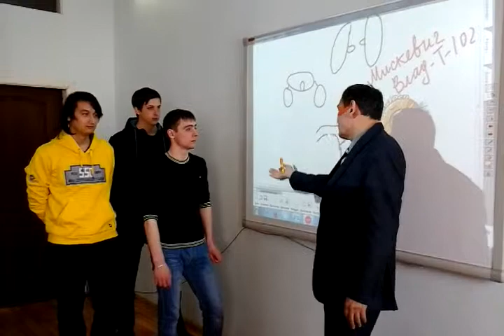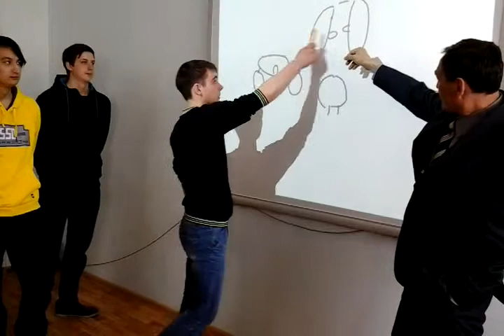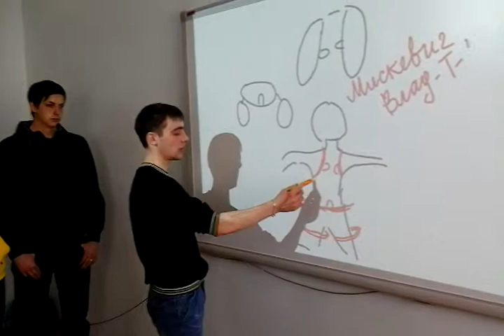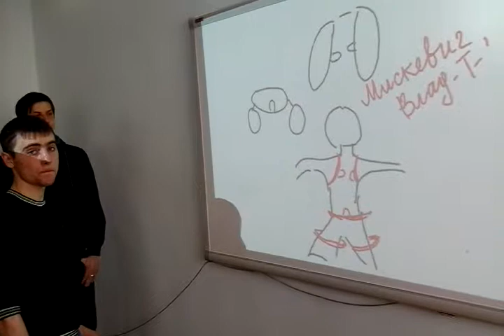Лекция по туризмологии (проф. М.Курсабаев)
Студенты университета "Туран-Астана" группы Т-102 кафедры "Туризм и сервис" Мискевич Влад, Куркебаев Олжас, Жартушенова Баян, Кустдавлетов Хакназар, Потапченко Сергей, Абдусамадов Самад обсуждают вместе с преподавателем основные понятия дисциплмны